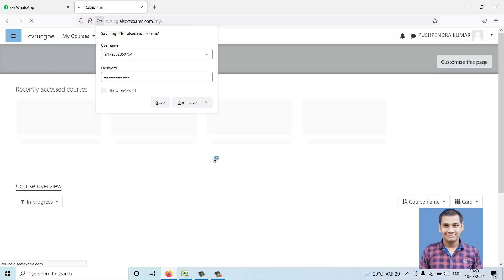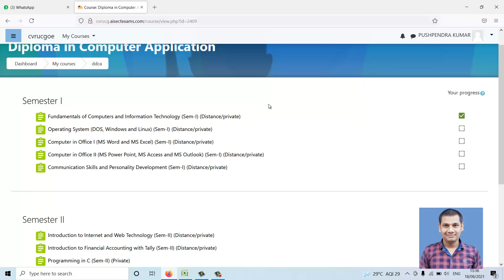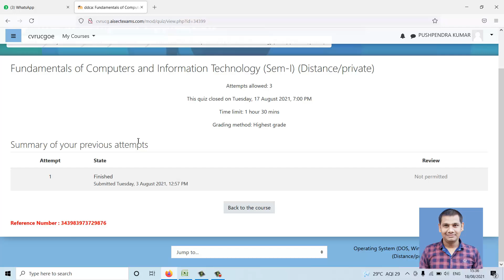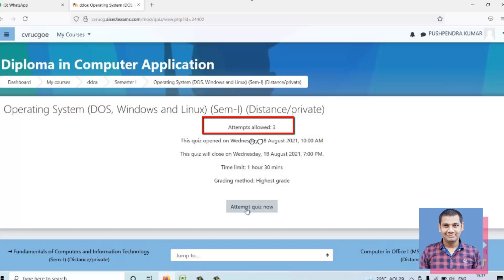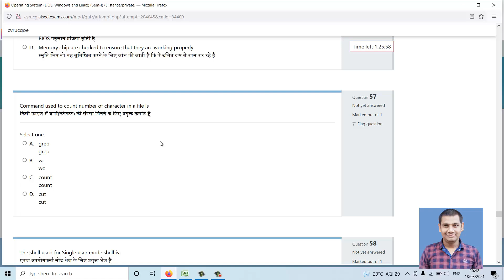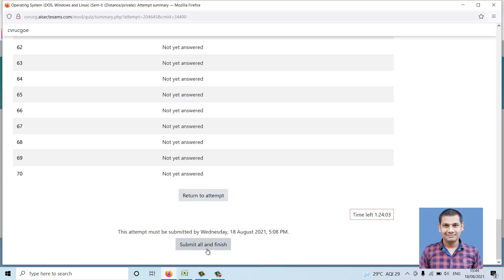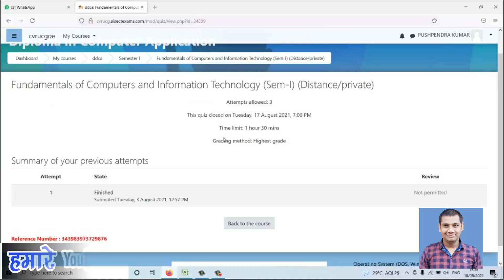C. V. Raman Online Exam DCA, PGDCA | PGDCA/DCA Online Exam Process | cvru online exam kaise karen